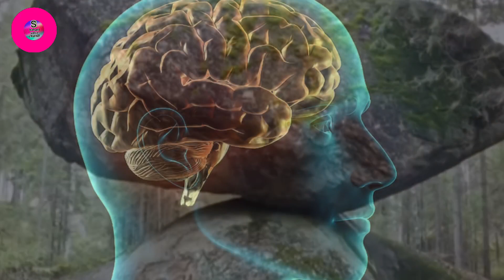कलयुग के बाद आने वाला युग कैसा होगा। End of Kalyug and Rise of satyug Avtar kalki। Sanatani jeevan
कलयुग के 5 कड़वे सत्य || krishna all ready told five truth of

kalyuga || कृष्ण उपदेश कलयुग के 5 कड़वे सत्य krishna all ready told five truth of
kalyuga 3 Mahabharat In Hindi

कलयुग के 5 कड़वे सत्य || krishna all ready told five truth of kalyuga || कृष्ण

ramayan ravan dialogue 26) ramayan Whatspp Status 27) Whatspp status ramayan 28) रामायण 29) स्टेटस 30) ramayan best true dailogue Whatsapp status 31)

ravan facts

1) Shree Krishna 2) Krishna ji ke status 3) jai Shree Krishna 4) mahabharat ki baate by Krishna 5) jai Shree Krishna 6) Krishna true line 7) life story by Krishna 8)
mahabharat 9)Krishna updesh Krishna ki baate 1) Krishna ji ke status 2) krishnavani 3) कृष्ण भगवान लाइफ 4) reality by Krishna 5) far 34 6)

ramayan ravan dialogue whatspp status video Dailogue Whatspp Status 20) Whatspp dailogue status 21) H1YUI GŤYAŤ ICH 22) Dailogue Status 24) T25) ramayan ravan dialogue 26) ramayan Whatspp Status 27) Whatspp status ramayan 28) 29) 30) ra best true dailogue

Whatsapp status 31) ravan ramayan status

ravan status ravan WhatsApp status geeta 2) bhagavad gita 3) krishna 4)bhagwad geeta 5) meditation 6) yoga hindi 7) bhagwat gita 8) geeta saar 9) hinduism 10) mahabharat 11) guru 12) karma 13) updesh 14) bhagavad 15) lord hindu 16) arjun

krishna kaliyugathe divine tales, hindu mythology, Five Truths of Kaliyuga by Krishna, five truths, krishna kaliyuga, mahabharat, krishna, kali yuga, lord krishna, lord sri krishna answer to pandavas on kaliyuga, lord shri krishna, hindu mythological stories, lord krishna already told five truths of kaliyuga to Pandavas, pandavas kaliyuga, krishna already told 5 truths of kalyug, कलियुग के 5 सत्य जो कृष्ण ने पांडवों को पहले ही बता दिए 27, kalyug ki sacchai, kalyug ka ant, chey, Mahabharat

sambhog mein kise jyada maza aata hai, kise jyada anand aata hai, भीष्म पितामह ने बताया सम्बन्ध बनाते समय किसे ज्यादा आनंद आता है?,

माता सीता ने भी किया था ये घोर पाप
श्री कृष्ण ने राधा से विवाह क्यों नहीं किया
6 वानर जो हनुमान जी से भी बल.
ऋषि ने 907 वर्ष तक किया संभो.
कलयुग का अंत कैसे होगा || कृष्ण .
जानिये किस घर मे बेटियां जन्.
कलयुग के बारे में kalki avatar.
पांचों पांडवों से कैसे सम्बंध बनाती.
जीवन में भूखे मर जाना, लेकिन इ...
रामायण से जुड़े 11 रहस्य जिनसे ... ये है कलयुग लेकिन कैसा होगा आ..
Evolution of Humanj Evoluti... काँप उठे पांडव जब एकलव्य का... कृष्ण, kalyug

krishna vani
Krishna bhajan
bhagvad
Geetagyan
bhagvad geeta slokas
krishna leela
krishna gyan sagar
lord krishna